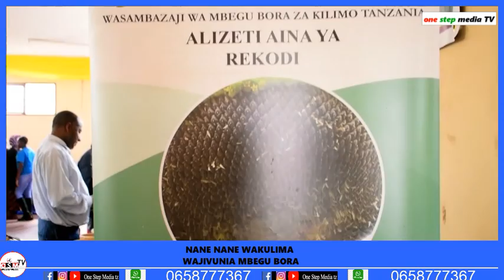NANE NANE WAKULIMA ARUSHA WAJIVUNIA MBEGU BORA KUTOKA KWA WAKALA WA MBEGU TANZANIA ASA